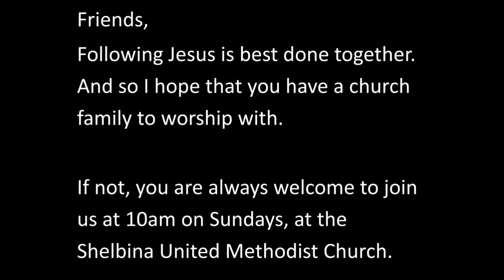When Seeing isnt Believing. Thomas, and how Touch overcomes Doubt